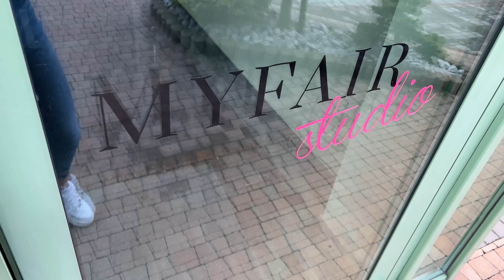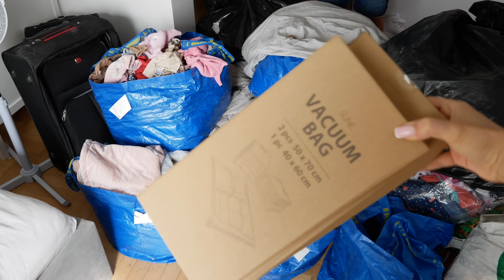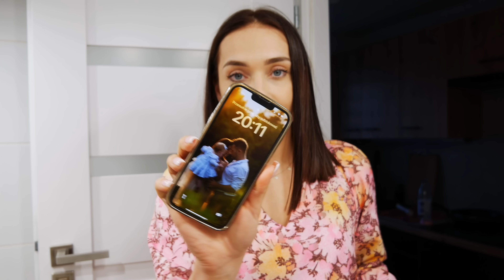VLOG: REWOLUCJA PRZED WYJAZDEM ✨|Aguus